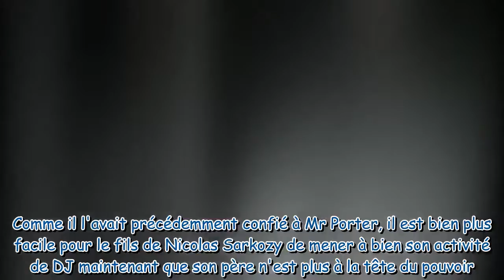Pierre alias DJ Mosey, le fils de Nicolas Sarkozy, met Athènes à ses pieds (Phot...